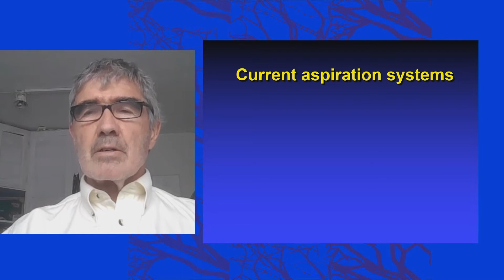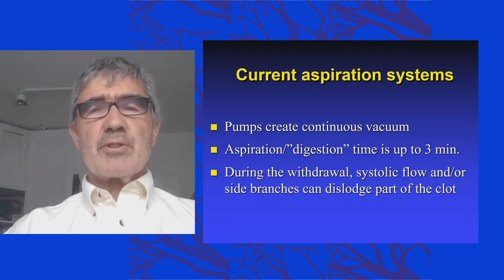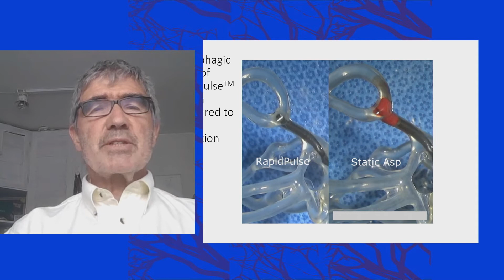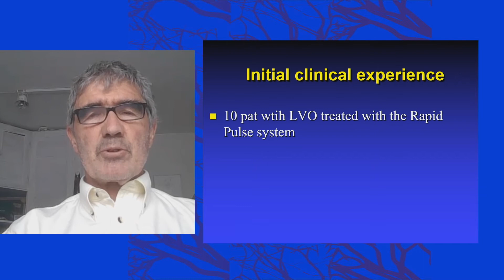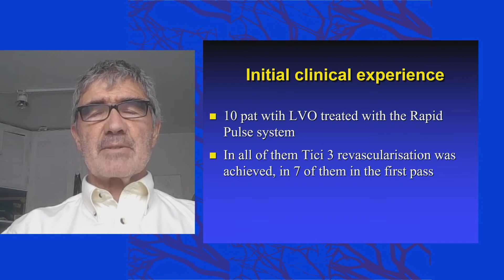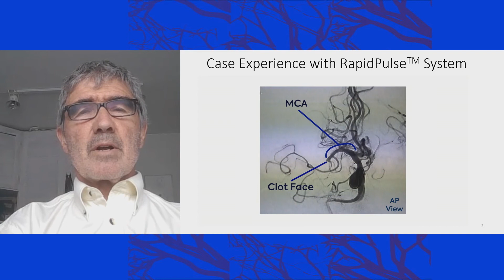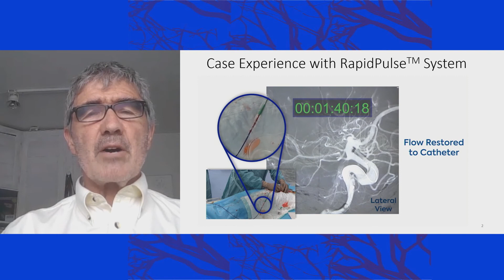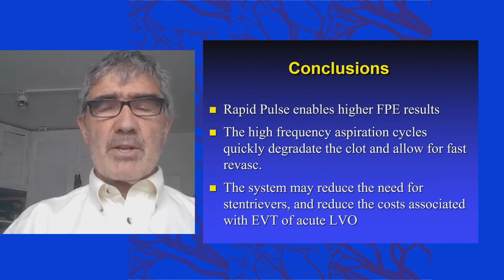Gyula Gal (russian) ICENS 2022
Гьюла Гал (Gyula Gal), старший консультант отделения радиологии,
Odense University Hospital (Оденсе, Дания)